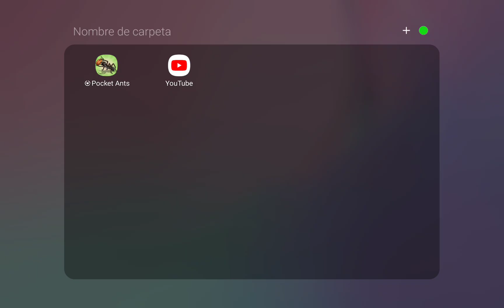20 de abril de 2023